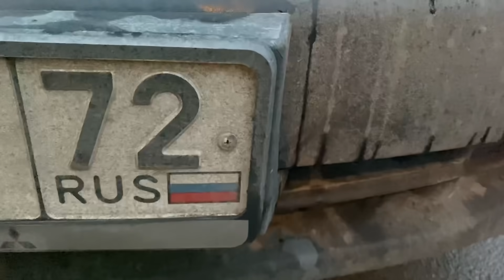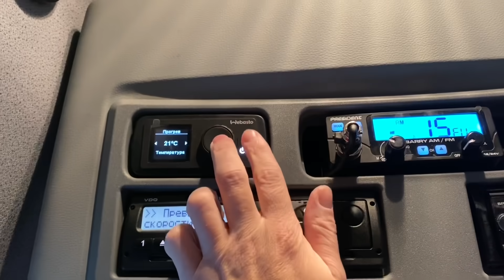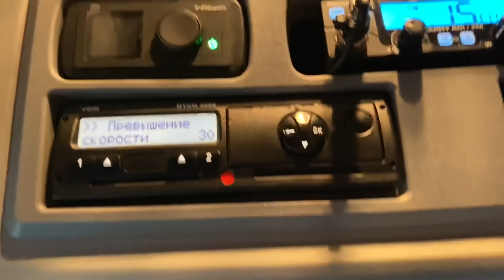Забрал КАМАЗ с сервиса ТЦ ВОСТОК )))